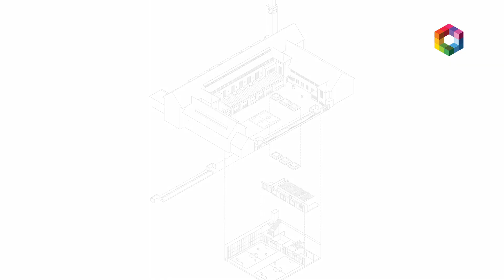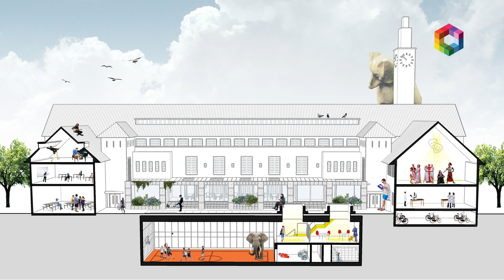De nieuwe gymzaal van het Vossius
Het uitgraven van de nieuwe gymzaal van het Vossius Gymnasium is een ingewikkelde klus op een krappe binnenstedelijke bouwplaats. Echt een klus voor specialistische bouwers. En die zijn gevonden in dit bedrijf dat scholen bouwen een waar feest vindt. Naar ontwerp van Marlies Rohmer.